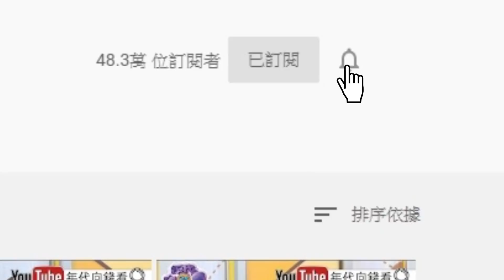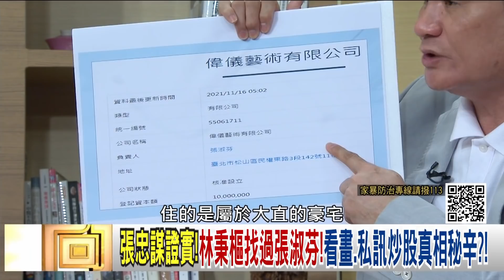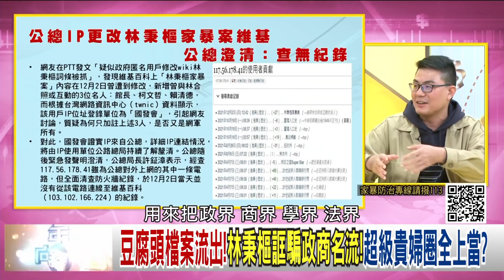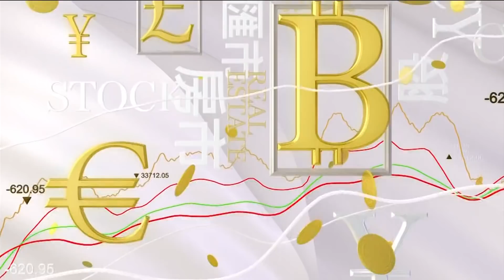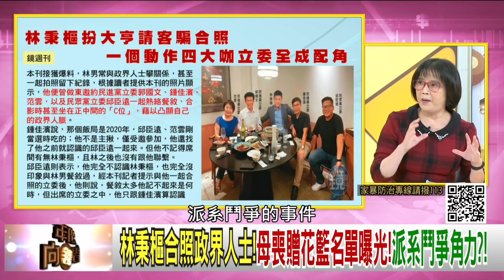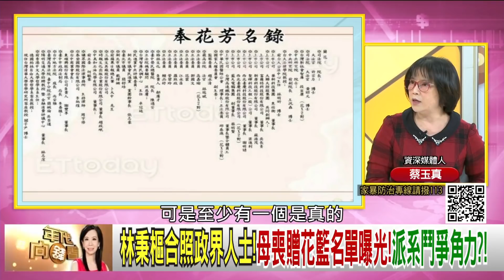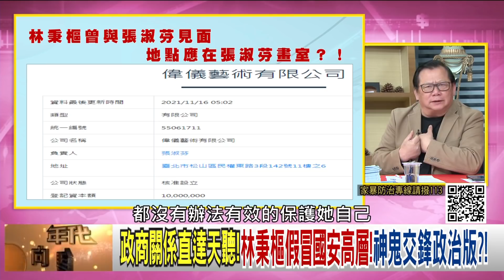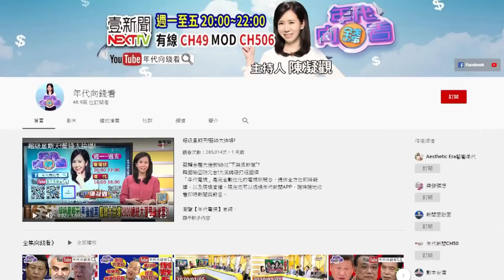獨!林秉樞逼供!高嘉瑜自白書大曝光!網軍好好賺!便當立委發財術!台股翻紅漲108點!挑戰17800點! 【年代向錢看】2021.12.07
不回答就挨打!恐怖情人林秉樞逼供!高嘉瑜自白書大曝光!
張忠謀證實!林秉樞找過張淑芬!看畫.私訊炒股真相秘辛?!
新潮流捲入林秉樞施暴案?!段宜康PK馬文鈺!鐵三角大戰?!

來賓：陳高超、蔡玉真、黃揚明、翁偉捷、黃澎孝、王世堅

最美主持人：陳凝觀
播出時間：壹電視新聞台CH49  每周一至周五晚間八點到十點
重播時間：年代新聞台 CH50每周一至周五 (隔日)下午四點到六點

下載【年代電視】APP：
iOS平台：